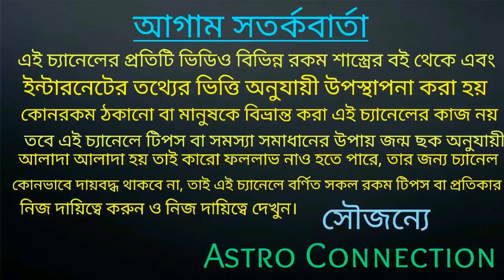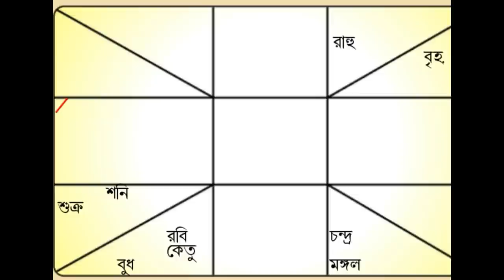Horoscope Analysis Of NARENDRA MODI || কি হতে চলেছে আগামী দিনে জ্যোতিষী ও বিশ্লেষণ!!!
বন্ধুরা এই ভিডিওতে শ্রদ্ধেয় শ্রী নরেন্দ্র মোদির জন্ম কুণ্ডলী বিচার করেছি এবং আগামী দিনে উনার জীবনে কি আসতে চলেছে তা নিয়ে বিস্তারিত ভাবে বলা রয়েছে তাই ভিডিওটি পুরো দেখুন।